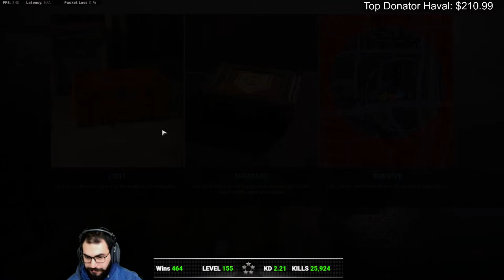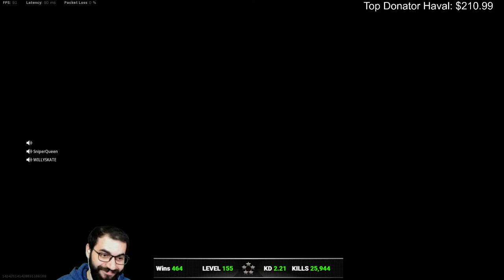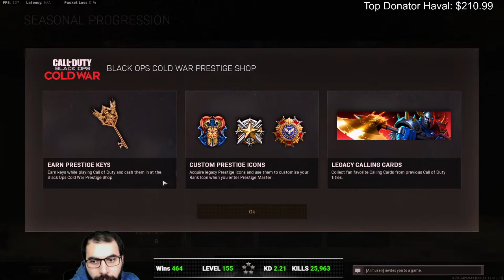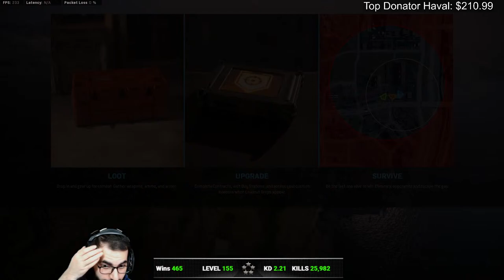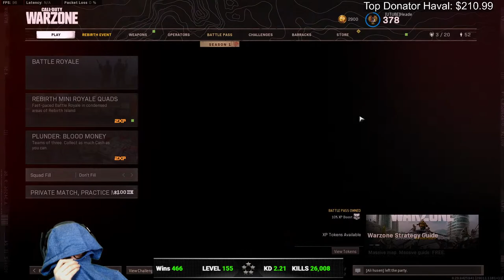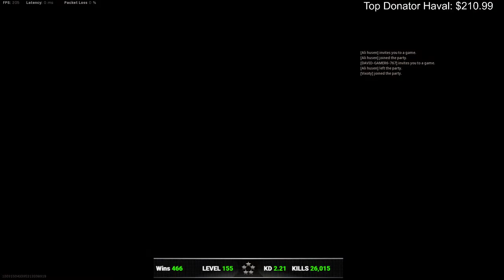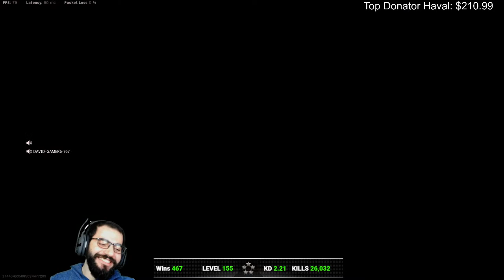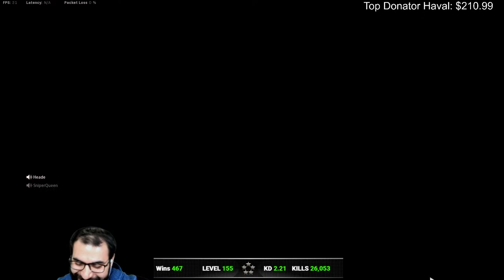Playing with Subs Today | 460+ Wins in Warzone Season 1